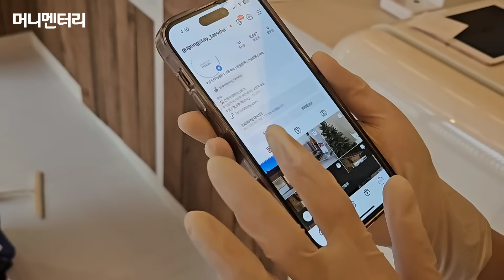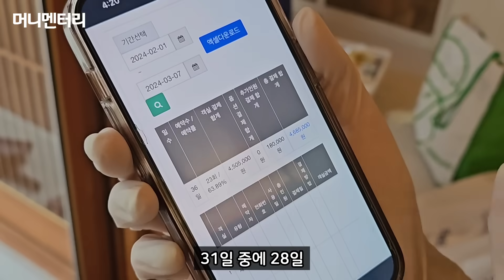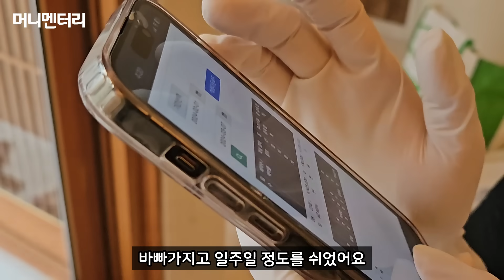쓰러져가는 폐가 고쳐 빌려주고 돈 버는 20대 여자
💡 저희 머니멘터리 팀이 자영업자, 전문직 분들의 매출 상승을 위한 마케팅을 진행해드립니다.

✔️ 본 영상은 어떠한 제작비용도 지원받지 않고 제작된 영상입니다.